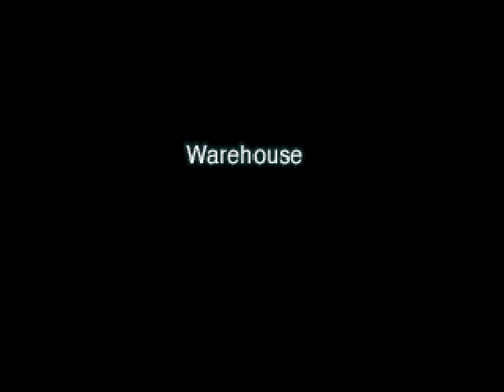Let's Play Echo Night 2- Part 8: For whom the bell tolls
This maid is being a real ding-a-ling, but I think it's time we finally rang her bell. Also pine cone.